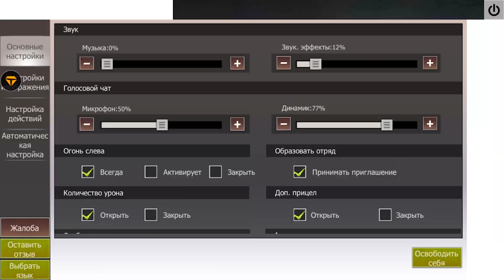ГДЕ ЛУТ?! ➤ Last Island of Survival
➤Играю с эмулятора LDPlayer.

Last Day Rules: Survival – мобильная многопользовательская онлайн-игра на выживание с открытым миром. Цель игры – пойти на все ради победы: собирать и красть материалы, чтобы продержаться как можно дольше во время последнего дня на Земле. Игрокам предстоит справиться с голодом, жаждой и болезнями на закате человечества. В противном случае гибель неминуема. Однако главную угрозу представляет не враждебная природа, а другие игроки, поскольку игра является исключительно многопользовательской. В схватках используется как огнестрельное, так и самодельное оружие. Оно уязвимо к коррозии. Открыта возможность создания игровых объектов. Этот геймплей тщательно продуман и сбалансирован: часть возможностей изначально недоступна и открывается по ходу обнаружения определенных материалов в ходе игры. В целях защиты игроки могут строить базы и укрепления, играть с друзьями или объединяться в кланы, чтобы повысить свои шансы на выживание. Центральным событием игры являются набеги. Крупные кланы совершают их чаще всех. Правильнее было бы назвать эту игру Last Day No Rules: Survival. Ваша главная цель – выживание.

Доп теги: Rules Last Day, Мобильный Раст, Rust Mobile, Rust, Раст, Ласт Дей Рулес, Сюрвивал, Survival, Мобильная Выживалка, Клон Rust, Rules Last Day Cкачать, Rules Last Day Android, Rules Last Day Андроид, Rules Last Day Рейд, Ласт Дей Рулес Рейд, Rust На Телефон, Rules Last Day Взлом, Ласт Дей Рулес Взлом, Мобильный Раст Взлом, Rules Last Day Гайд, Ласт Дей Рулес Гайд, Симулятор Выживания На Android, Симулятор Выживания, Rules Last Day Постройка, Ласт Дей Рулес Постройка, Раст На Эмулятор, Хантос, TheHanTos